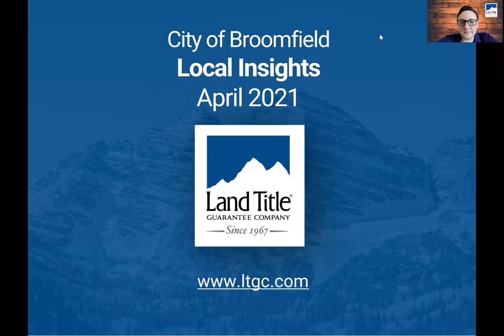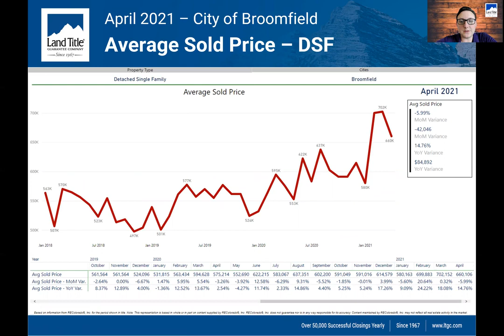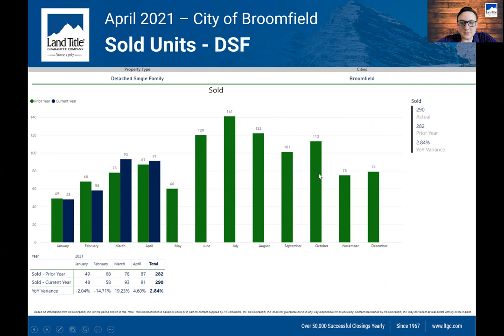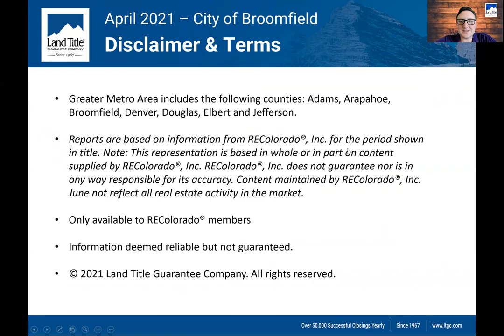Broomfield Real Estate Update April 2021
With one of the most desirable locations in the Metro area Broomfield's market is even more extreme than most. Tune in to learn all about it.